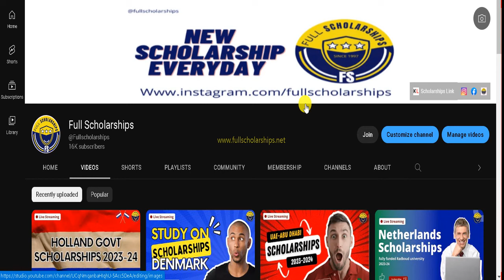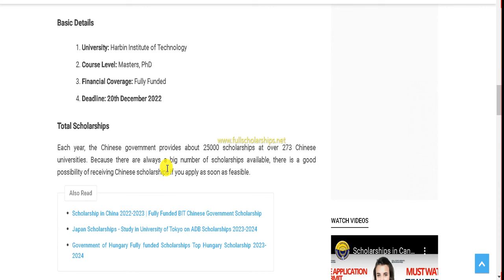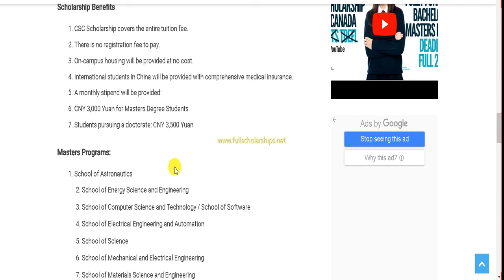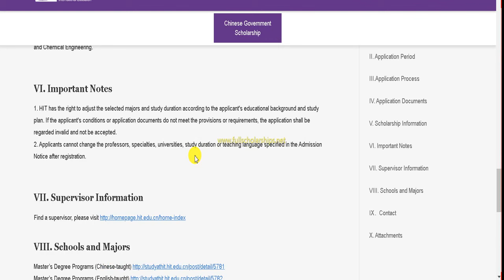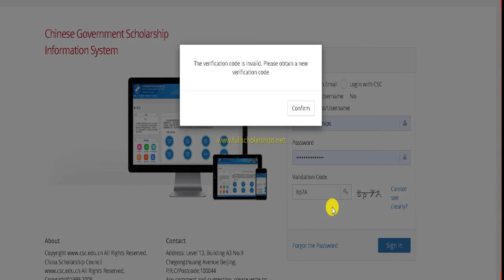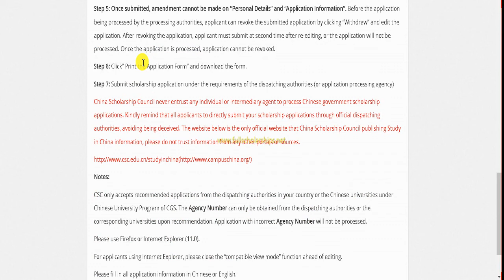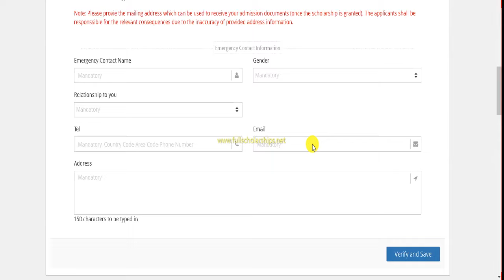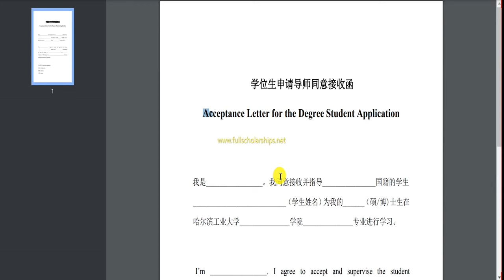Fully Funded Chinese Government Scholarships 2024-25 HIT University china scholarships for MS & Phd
❤️ DETAILS - Harbin Institute of Technology (HIT) is a Chinese public research university located in Harbin, Heilongjiang. It is one of China's most distinguished institutions, routinely ranking among the top ten in the country. Applications for the HIT Chinese Government Scholarship 2024 are now available.

1. "Chinese Government Scholarships 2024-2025 application process"
2. "HIT University China scholarships eligibility criteria"
3. "Fully funded scholarships in China for international students 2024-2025"
4. "How to apply for HIT University China scholarships 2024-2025"
5. "Masters and PhD scholarships in China for free"
6. "Chinese Government Scholarships for international students HIT University"
7. "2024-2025 HIT University China scholarship opportunities"
8. "Benefits of Fully Funded Chinese Government Scholarships 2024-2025"
9. "China scholarships for Masters and PhD programs 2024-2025"
10. "Application requirements for HIT University China scholarships"
11. "Deadline for Fully Funded Chinese Government Scholarships 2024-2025"
12. "HIT University China scholarship selection process"
13. "International students financial support in China 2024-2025"
14. "Fully funded PhD scholarships in HIT University China"
15. "Chinese Government Scholarships living expenses coverage"
16. "HIT University research opportunities for scholarship recipients"
17. "Majors and fields covered by Chinese Government Scholarships"
18. "HIT University tuition waiver for scholarship winners"
19. "Chinese Government Scholarships for postgraduate studies in China"
20. "Language proficiency requirements for China scholarships 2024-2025"
21. "HIT University accommodation facilities for international students"
22. "Fully funded engineering scholarships in China 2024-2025"
23. "PhD scholarships in computer science HIT University China"
24. "Chinese Government Scholarships cultural exchange activities"
25. "HIT University academic excellence criteria for scholarships"
26. "China scholarships for international students with high GPA"
27. "Application tips for Fully Funded Chinese Government Scholarships"
28. "HIT University China scholarships for developing countries"
29. "Fully funded medical scholarships in China 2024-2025"
30. "PhD research opportunities under Chinese Government Scholarships"
31. "HIT University scholarship interviews and assessments"
32. "China scholarships for environmental science research 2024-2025"
33. "Fully funded business administration scholarships in China"
34. "Application fee waiver for Chinese Government Scholarships"
35. "HIT University China scholarships for women in STEM"
36. "PhD scholarships in artificial intelligence HIT University China"
37. "Chinese Government Scholarships benefits for international students"
38. "HIT University China scholarships for African students"
39. "Fully funded scholarships for social sciences in China 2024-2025"
40. "Application portal for Chinese Government Scholarships 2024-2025"
41. "HIT University China scholarships for economics majors"
42. "PhD scholarships in renewable energy HIT University China"
43. "Chinese Government Scholarships for international law studies"
44. "HIT University scholarships for architecture and design"
45. "Fully funded scholarships for public health in China 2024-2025"
46. "China scholarships for international students in agriculture"
47. "HIT University China scholarships for information technology"
48. "PhD scholarships in robotics under Chinese Government Scholarships"
49. "Fully funded scholarships for literature and languages in China"
50. "HIT University China scholarships for international relations"